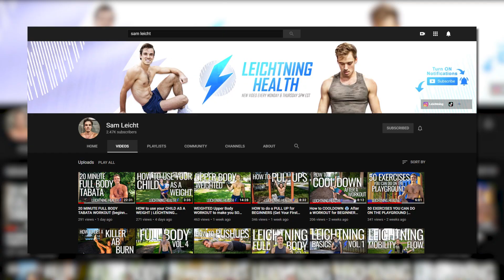FATS: DON'T MAKE YOU FAT (beginner guide to macros) | PRIDEFIT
🥑 Here it is! The final installment of our macros guide! Today we're learning about how 1) fats don't make you fat and 2) our bodies actually really need fat to operate properly. If you've been eating low fat foods for years because you thought full fat would lead to weight gain, you gotta watch this video!